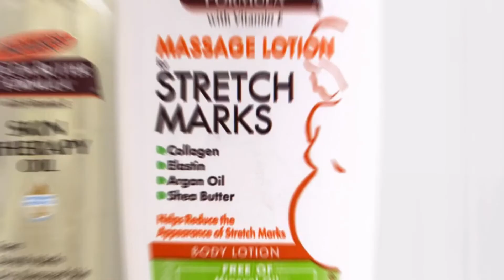Palmer's Cocoa Butter Formula Massage Lotion For Stretch Marks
Palmer's Cocoa Butter Formula Massage Lotion For Stretch Marks, Pregnancy Skin Care, 8.5 Ounces

Dscription:
Cocoa butter stretch mark lotion helps visibly improve skin elasticity and reduce the appearance of stretch marks from pregnancy or weight fluctuation
No.1 Stretch Marks, Brand in the US, over 98% of women saw improved skin elasticity, texture and tone
Made with Cocoa Butter and Shea Butter to soften, smooth, and plump skin, Vitamin E to support moisture retention, Lutein to improve hydration and support stretching skin, Argan Oil to soften and condition skin, Almond Oil to deeply moisturize, and Coconut Oil, extracted from raw coconut, to support healthy, supple skin
Dermatologist approved, hypoallergenic, and free from mineral oil, parabens, and phthalates
48-hour moisturizing cream targets stretch mark-prone areas such as tummy, hips, thighs, and bust and works well with all skin types, including sensitive skin